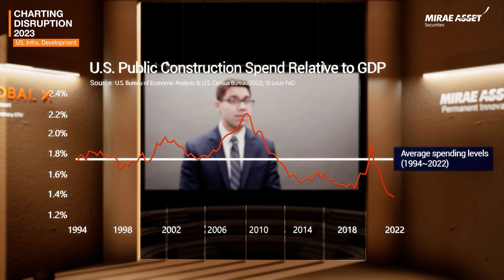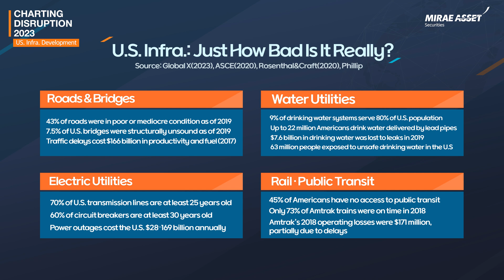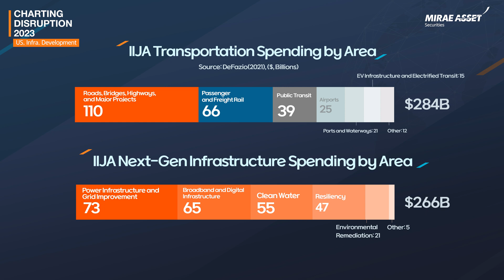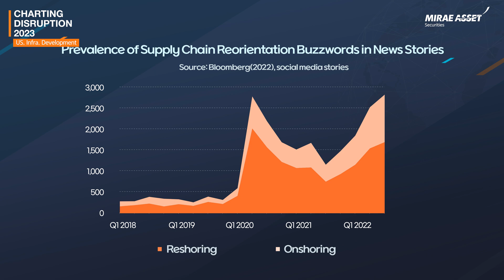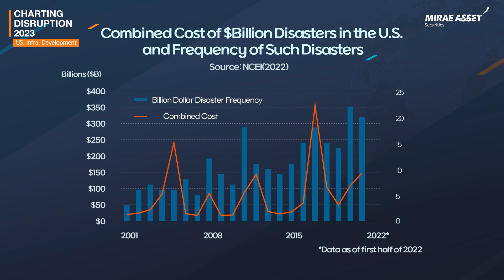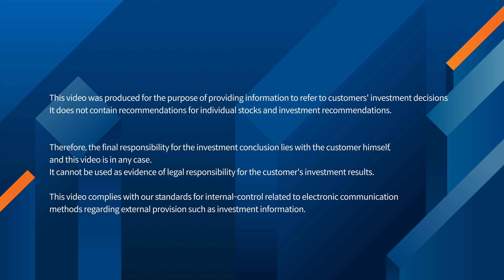[Charting Disruption 2023] Forecast of next-gen. US infra. investment (f. Alec Lucas Global X)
America's aging infrastructure...
We looked at next-generation infrastructure investments.
Global X's "CHARTING DISRUPTION" series!
Delivering only the key points briefly and impactfully.

ep5. Future of US Infrastructure, Innovation of Next Generation Infrastructure
( Alec Lucas Global X ETFs Analyst)

00:00 Opening
00:17 US Infrastructure Status
02:11 IIJA, what is the impact of U.S. infrastructure?
03:30 What's the progress of IIJA?
05:40 Reshoring and Onshoring

[Eng. Sub]